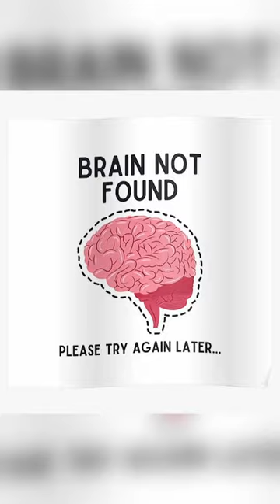*IZAZOV AKTIVAN NA TIKTOKU*